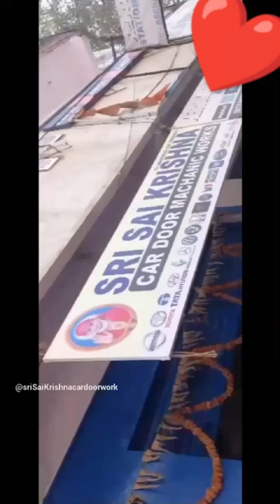sri Sai Krishna car door works.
we are doing all car door mechanic work so we are providing offers on doors works